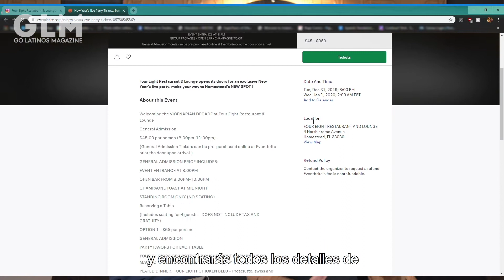Four-Eight Restaurant and Lounge New Years Eve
If you’re looking for a hot spot to celebrate the New Year, bring yourself, your family and friends to the Four-Eight Restaurant and Lounge down in Homestead.Finally, A place where locals can gather for a night of dining and dancing without having to travel very far.